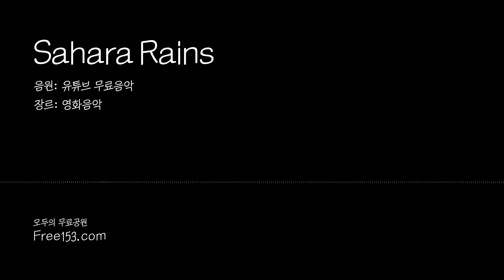[ 무료보금 ] 아라비안나이트 느낌의 무료 영화음악 / [ 무료영상 ] 도시 배경영상 모음 : Sahara Rains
음원: 영화, 밝게, 아라비안나이트
영상: 도시, 풍경, 건물, 아파트, 빌딩

음원을 비롯한 다양한 무료 컨텐츠를 찾는 수고와 노력을 줄여 드릴 수 있도록 노력하겠습니다.
도움이 되셨다면 좋아요! 운영에 큰 힘이 됩니다 ^^
앞으로 더 좋은 음악과 알찬소식, 이벤트로 찾아 뵙겠습니다.
감사합니다~❤️

▶ 제목: Sahara Rains
▶ 아티스트: Hanu Dixit

이 노래를 무료로 모든 동영상에 사용할 수 있습니다. (저작자 표시 필요 없음)

영상에 사용된 정보
▶ 무료음악 다운로드 주소 ( 유튜브 오디오 라이브러리 )
검색에서 해당 노래 제목을 붙여넣으면 음원을 다운로드받을 수 있습니다.

이 영상소스는 무료로 상업 사용이 가능합니다. (저작자 표시 필요 없음)

▶ 좀더 자세한 안내와 자료는 프리일오삼에서 확인할 수 있습니다.

▶ 안내
최대한 음악분위기와 비슷한 배경과 폰트를 사용하여 시각적으로 바로 확인할수 있도록 했습니다.
새로 추가했으면 하는 음원이 있으면 댓글이나 문의메일로 연락주세요

(링크를 통해서 자유롭게 공유하실 수 있으나 본 영상파일 자체를 무단으로 도용해서 사용할 경우 처벌을 받을 수 있습니다.)

▶ 면책조항
좀더 자세한 정보는 해당 자작권자에게 확인하시길 바랍니다.